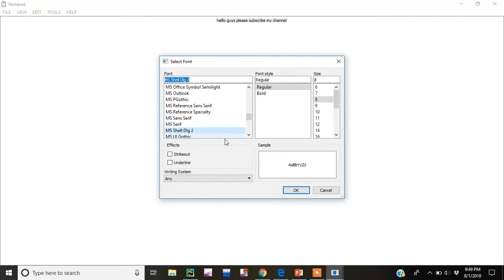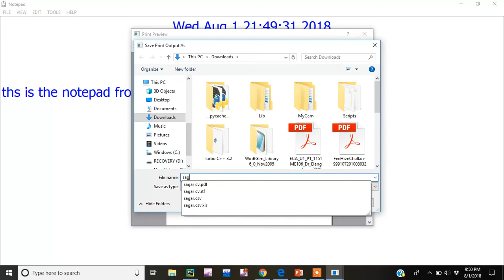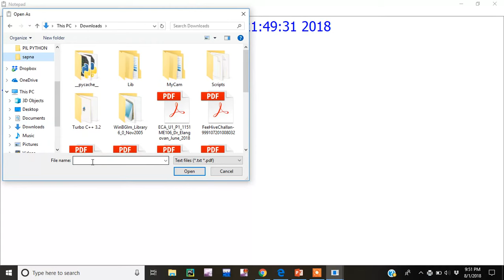NotePad GUI in PYQT5 | Python